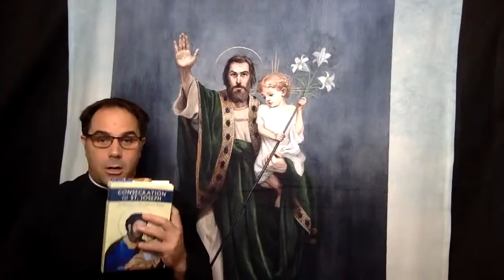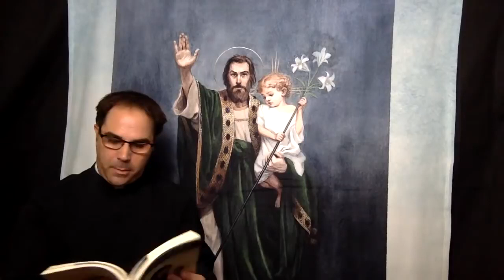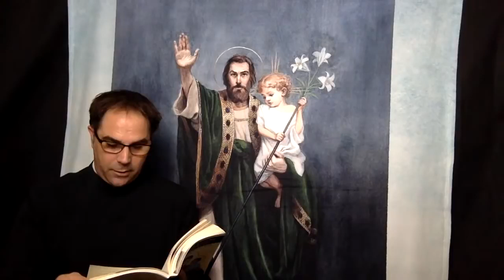Consecration to St Joseph - Day 27 - Father Donald Calloway MIC